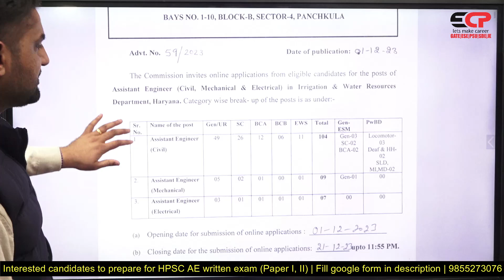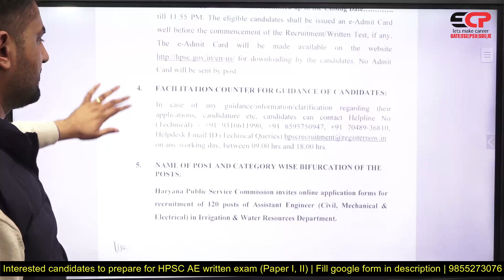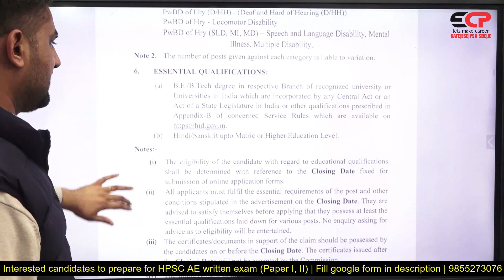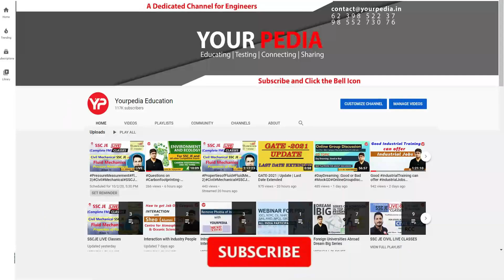120 Vacancies Irrigation Dep AE HPSC Recruitment 2023 | All India eligible | Written preparation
120 Vacancies Irrigation Dep Assistant Engineer (AE) HPSC Recruitment 2023 | All India eligible | Civil, Electrical, Mechanical | Start Written exam preparation with ECP & YourPedia | Interview preparation | Important instructions & exam day strategy for HPSC AE

Interested candidates for HPSC AE Civil, Electrical, Mechanical Written Exam preparation,fill the google form